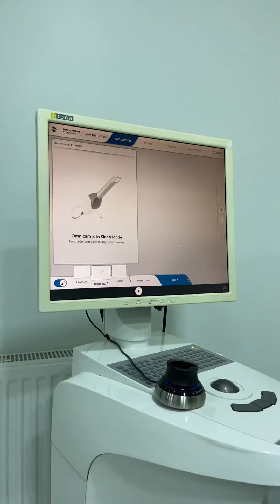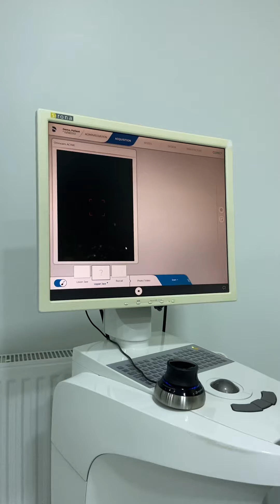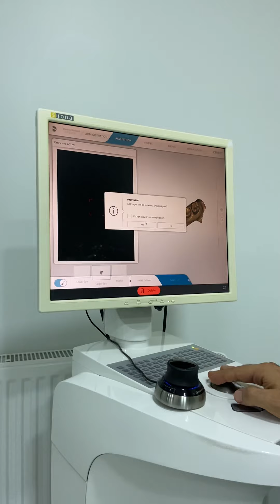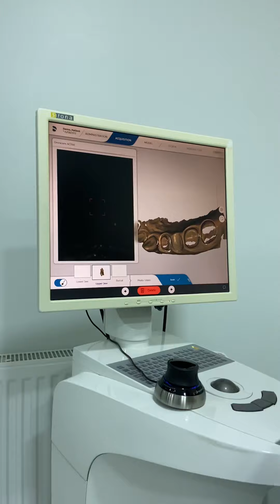Ağız içi tarayıcılarda doğru strateji ile tarama yapmak ? (Cerec Omnicam) intraoral scanner